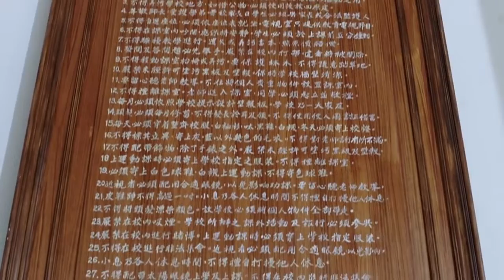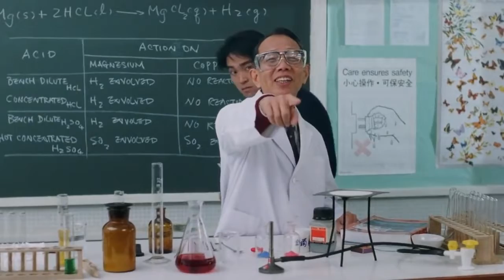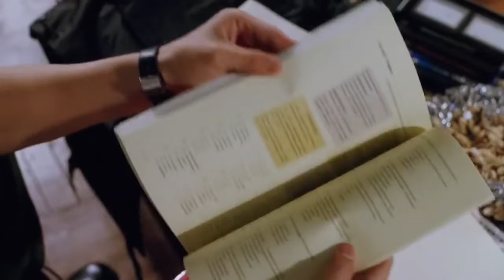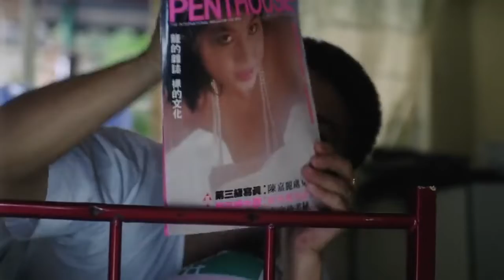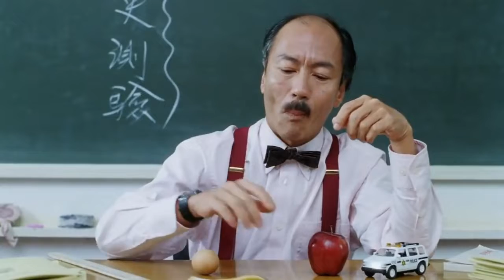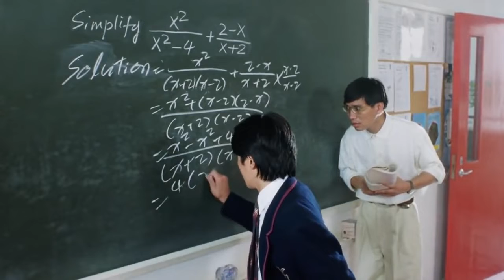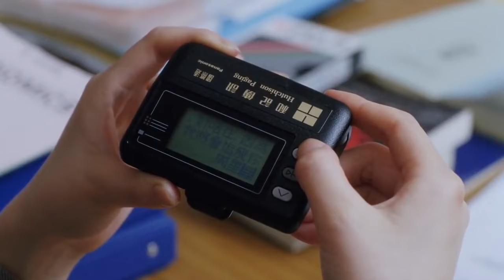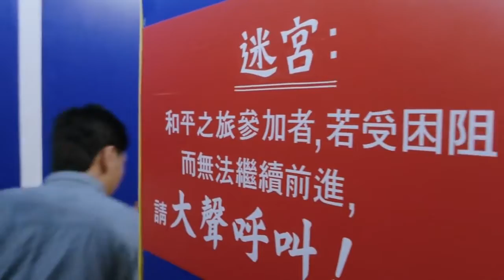Fight Back To School 1 (逃学威龙) 1991 - Stephen Chow Movie HD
Fight Back To School (simplified Chinese: 逃学威龙: 逃學威龍) is a 1991 Hong Kong comedy film directed by Gordon Chan and starring Stephen Chow. This movie is set in Shatin College, Hong Kong

《逃學威龍》（英語：Fight Back to School）是於1991年上映的香港電影，是周星馳在最為多產的幾年所拍攝的代表作之一。當時的電影票房紀錄為港幣43,829,449元，打破前一年由周星馳主演的《赌圣》香港最高票房記錄，並且成為年度票房冠軍。本片破記錄後引起校園電影的跟拍風潮，電影中的“愛丁堡中學”取景於沙田學院（Sha Tin College）。本片入圍第11屆香港電影金像獎共四項提名